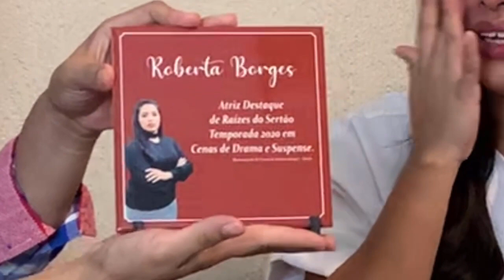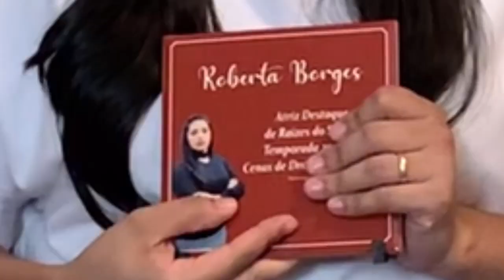Entrevista Com Roberta & Ádamu-Fernanda & Dr.Mathias em Raízes do Sertão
Amores da Dhé!
Preparei essa entrevista linda pra vocês!!! Assistam até o final!!!